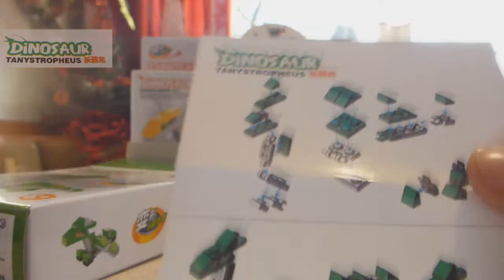2 TANYSTROPHEUS DINOSAUR